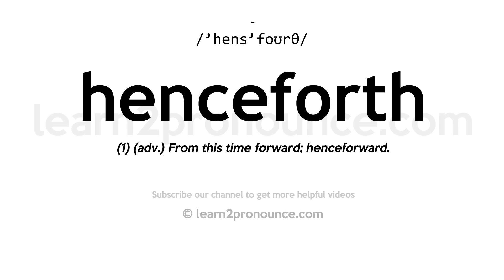How to pronounce Henceforth | English pronunciation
Learn how to pronounce Henceforth in English
HENCEFORTH
Pronunciation of Henceforth: /'hens'foʊrθ/
Definition of Henceforth: (1) (adv.) From this time forward; henceforward.